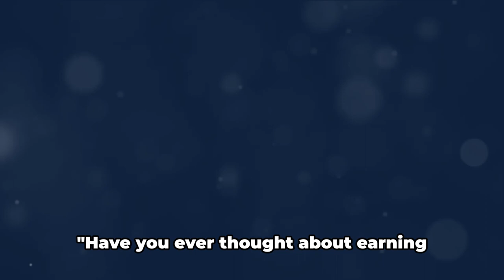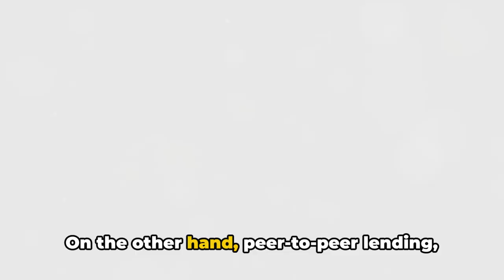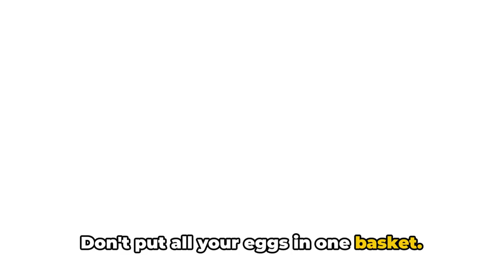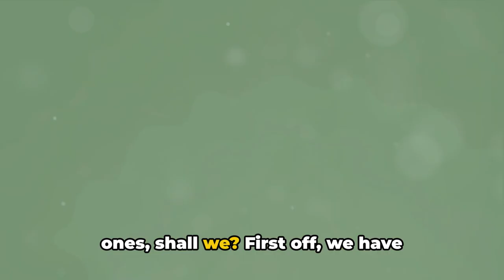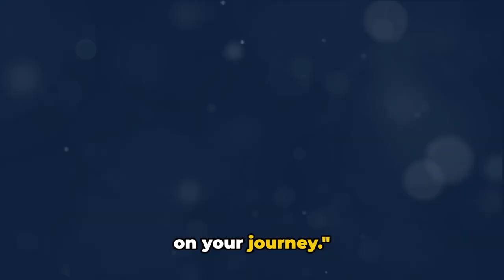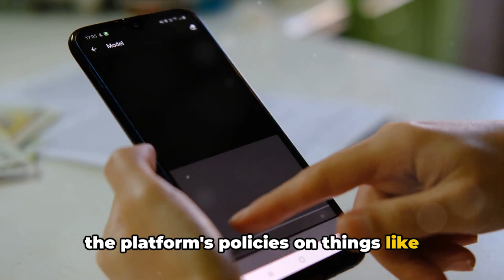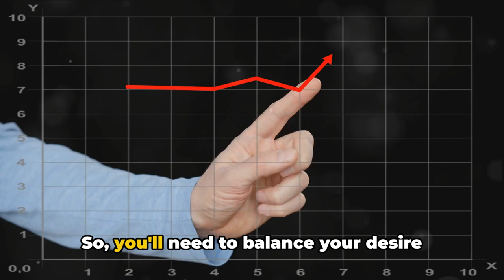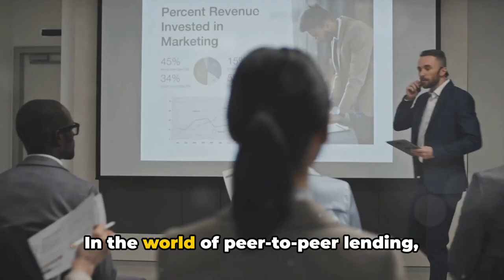Earn While You Sleep: Master Peer-to-Peer Lending!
Peer-to-peer lending is a form of investing where individuals can lend money to other individuals or businesses through online platforms. These platforms facilitate the lending process, connecting borrowers with lenders and often automating the transactions. As a lender, you can earn interest on the money you lend out, potentially generating passive income. It's a way to diversify your investment portfolio and earn returns without needing significant capital.